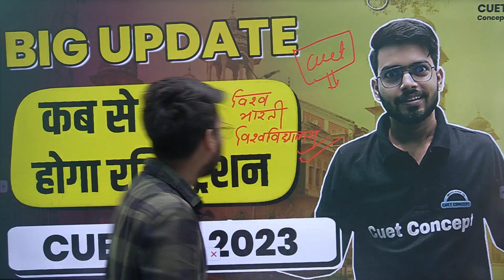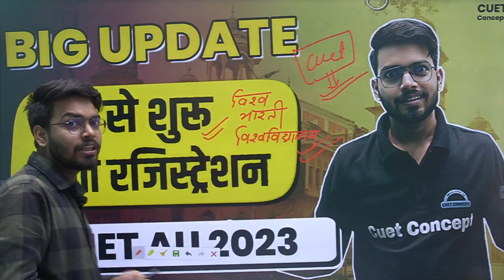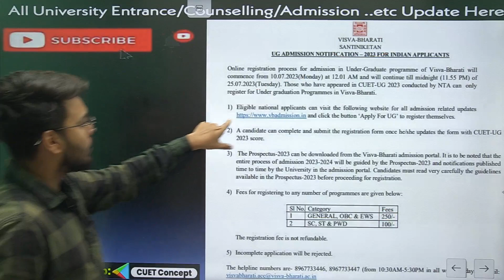CUET 2023 Registration Open🔥All Latest Update✨ Visva Bharti University Registration Portal Open